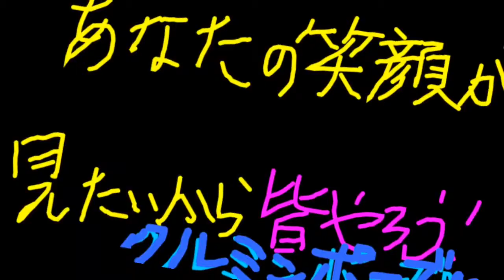カムバックルミンアロマカーペット？美しかった【くるみんポーズ集！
くるみんアロマのインターナショナルお花見インタビューで美しいくるみんアロマポーズを集めたとっておきの映像になっております！沢山の笑顔が詰まっています！くるみんアロマポーズはとっておきの笑顔であれば合格です（≧∇≦）